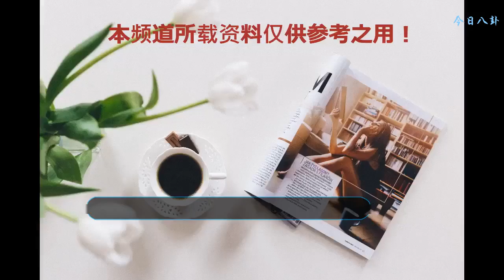王思聰豪氣現身：我又來“獻丑”了，惹無數老婆粉尖叫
近日，熊貓直播CEO王思聰現身ChinaJoy，現場除了無數的知名主播外，還有不少的游戲戰隊一并現身，當然了王校長作為壓軸主帥，一經出場便引的全場粉絲尖叫，王校長身穿白色的短袖，帶著黑色的棒球帽，看起來活力十足。
    王校長現身后被主持人請上了臺，王校長面對臺上臺下這么多的觀眾絲毫不露怯，氣場十足的對粉絲喊話：大家好，我們又見面了，今年還是跟往年一樣的熱鬧，有不少的粉絲來到了現場。
    說話間，王校長笑著招招手：又能看到我一年一度的“獻丑”了。不過，王校長腕上的手表倒是十分搶鏡，整整價值600萬。不得不說，王校長確實闊氣，玩游戲還不忘曬名表。
    游戲結束之后，王校長身邊又是美女常伴左右，從2015到今年連續三年時間，王校長一直參與游戲賽事，年年搶盡了全場風頭，和一眾的網絡主播們合照留影，不愧是網紅收割機啊！
    王校長自從回國干起事業之后，身邊總是不乏各種網紅美女相伴，作為半只腳踏進娛樂圈的王校長，歷來敢說敢做，也從不會因為外界的一些言論而忍讓半分，不過不得不承認王校長的商業頭腦確實過人。
    除了富二代的身份，更是年輕有為的CEO，你們喜歡王校長嗎？